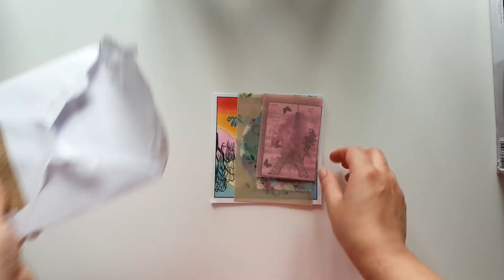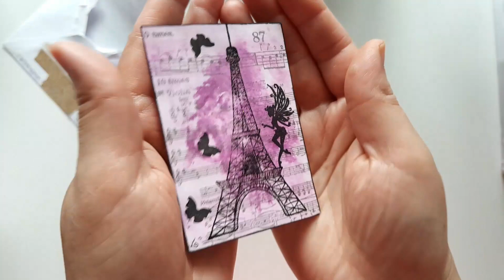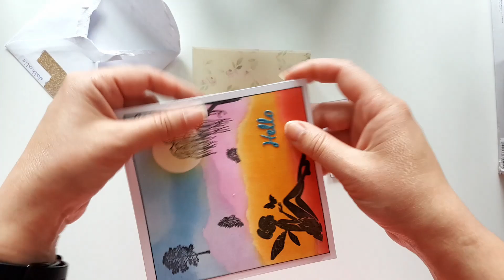BAL concours #24 de Nathalie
Merci énormément à Nathalie pour cet envoi 😁
Désolé pour le retard que j'ai cumulée, il me reste les autres courriers à découvrir avant de faire le tirage au sort.
Bon visionnage 😘😘